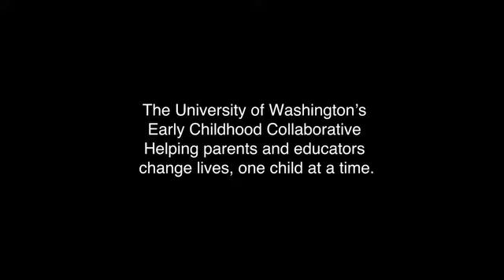University of Washington - E2C